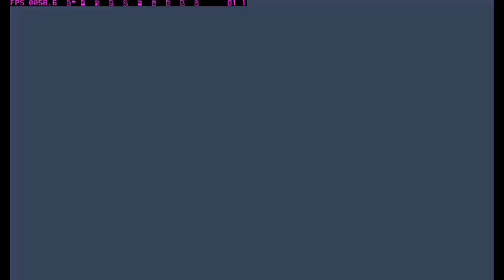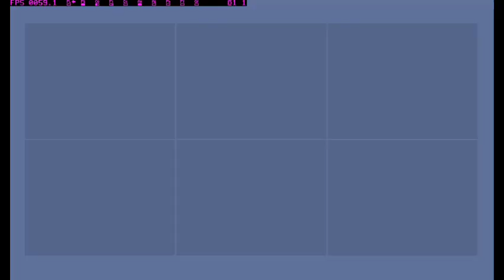SUIKODEN II | GAMEPLAY | PART 37 | INFILTRATE ROCKAXE CASTLE 🗿🔥☠️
00:00 Intro
00:13 Go to Rockaxe Castle
03:00 Infiltrate the Rockaxe Castle
04:45 Explore Rockaxe Castle
18:20 Infiltrate with Nanami
19:10 Meeting and Talk to Jowy at Rockaxe Castle
21:30 Jowy and Our Hero VS Gorudo
25:30 Nanami say good bye to our Hero and Jowy Pull the army
27:10 Burn Highland Flag and Raise State Army Flag
28:15 Get back to Castle to treat Nanami
29:00 Wait for Nanami (While i talk to other to see the reaction xD)
45:09 Outro